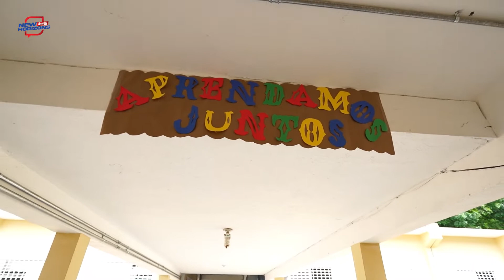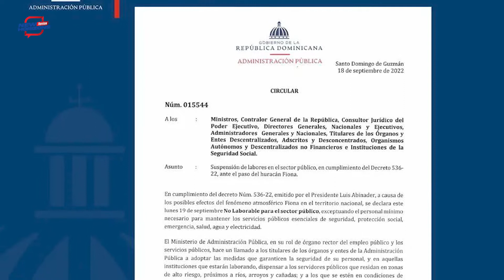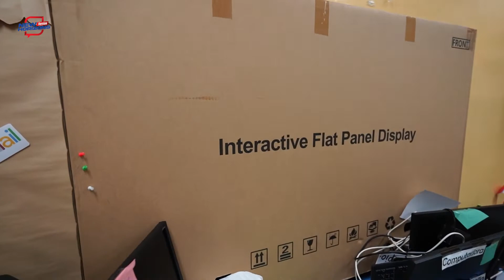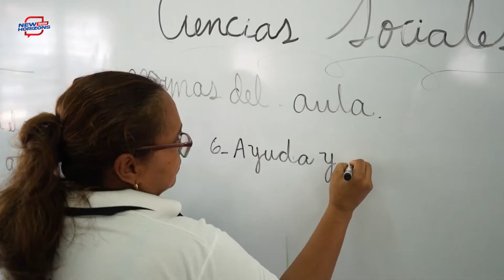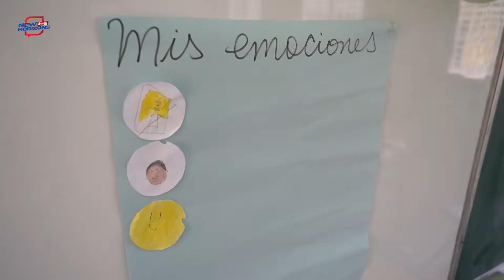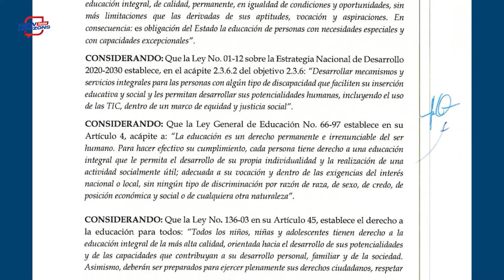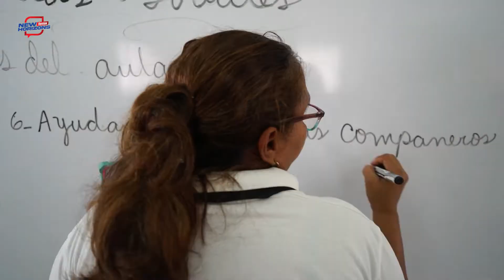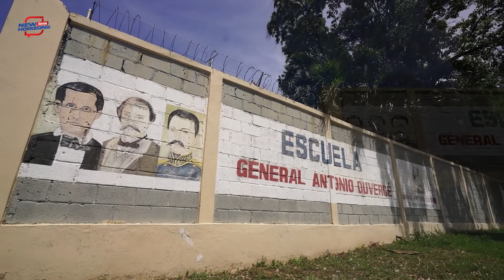Cómo inicia el año escolar en el Centro Educativo Gral Antonio Duvergé